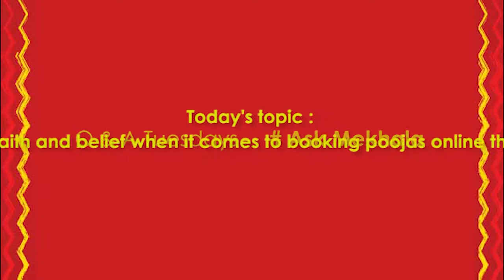ಪರಿಹಾರಗಳನ್ನು ಮಾಡುವಾಗ ನಂಬಿಕೆ ಮತ್ತು ವಿಶ್ವಾಸ ಎಷ್ಟು ಮುಖ್ಯ?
ಈ ಪಾಡ್‌ಕ್ಯಾಸ್ಟ್‌ನಲ್ಲಿ, ಮೇಖಲಾ, ಪರಿಹಾರಗಳನ್ನು ಮಾಡುವಾಗ ನಂಬಿಕೆ ಮತ್ತು ವಿಶ್ವಾಸ ಎಷ್ಟು ಮುಖ್ಯ ಎಂಬುದರ ಕುರಿತು ಮಾತನಾಡುತ್ತಾರೆ.

Video Transcript :
Faith & belief are required 100 % without which you will not get the desired results. Some people ask me - how do we know you have done poojas properly for us because we are not physically present for the pooja? I tell them to do poojas only if they have faith and trust, else, do not go for it because poojas do not work without faith. Faith is the key. People with strong faith & belief  do not experience difficulties. Problems don’t magnify in their minds. Problems become small and insignificant. When we shake in our faith, belief & trust, then the results shake too. Just to give you an example, I have a client from Hyderabad. She has been our client for over 6 years now for astrological needs & pooja remedies. Recently we performed a pooja for her son on Sankashta hara Chaturthi. She booked the pooja quite late, almost in the last minute. The Chaturthi thithi lasted until following day early morning. So, I arranged for her Pooja on the following day early morning. As soon as our priests took the sankalpa & started the pooja, her son got admission & acceptance letter from a reputed university in USA for Masters. She had given for pooja keeping her son’s education in mind & she got the desired results. That is how her faith worked wonders for her. Some people like to have faith but their intense problems do not allow them to have full faith. They will be impatient due to severity of problems and this shakes their faith. Especially people suffering from health problems such as aches and pains get dhanavantari homa done and expect instant results. People who suffer from shathru badha get homas done, but expect immediate relief. Chronic karma doshas take time to get desired result. At that point, they are not sure about their own faith in divinity. That is when we give them support until they experience desired result. Then they understand that it is worth the wait. So faith is very important. If you have duality, you should make a sincere effort to develop good faith & be stable in it. I tell people, please pursue remedies in which you have faith. That is what will work wonders for you.